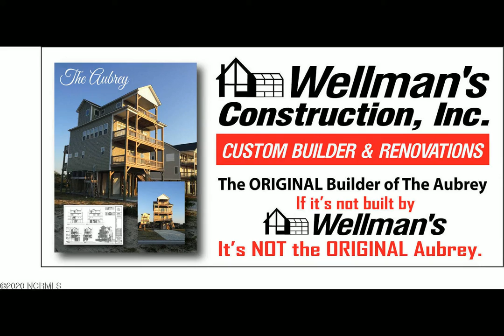2685 Island Drive North Topsail Beach, NC 28460 - Single Family - Real Estate - For Sale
This stunning BRAND NEW home on North Topsail Beach will fulfill all your dreams of island living! Located on the ocean side of the island and a quick walk from a public beach access means you wont need to cross a busy road to get to the gorgeous Atlantic ocean! Residing in the sought after Dixon school district this home is over 2,000 sq. ft and has a 3 story reverse floor plan. Two decks on every floor maximize the water views and are perfect for dining al fresco, a hot tub or just having a cup of coffee while you watch the sunrise over the Atlantic. This home also features LVP throughout, a washer/dryer, kitchen appliances, an outdoor shower and an elevator, which means more beach time and less hassle for weekends away! With 3 and 1/2 bathrooms, 4 bedrooms and a spacious living and dining combo with french doors leading out to the second floor deck there is plenty of space for entertaining all your family and friends. The top floor is a HUGE master suite with two private balconies, a sitting room with a walk-in closet and a spacious en suite with a separate bathtub. If you have daydreamed about falling asleep to the sound of the ocean and summer days spent with a cold drink in your hand and your feet in the sand this is the home you have been searching for.

Lori Smith
Coldwell Banker Sea Coast Advantage -Sneads Ferry